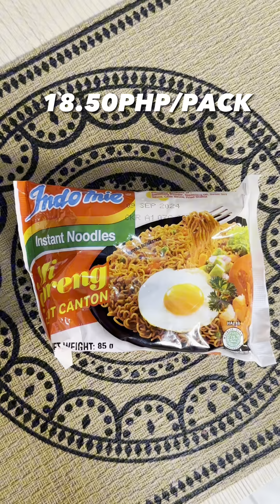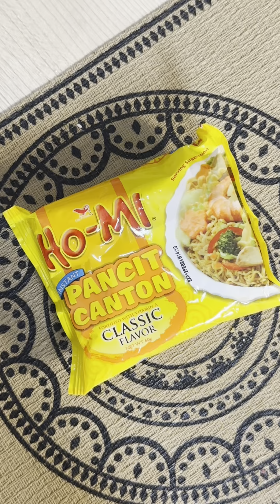Rating Instant Pancit Canton (Philippines' Local Pancit Canton Brand)